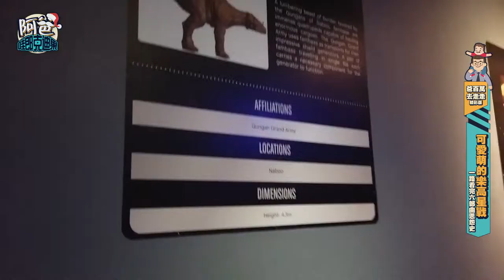可爱萌的乐高星球大战馆 (Lego Star Wars Miniland 2018)